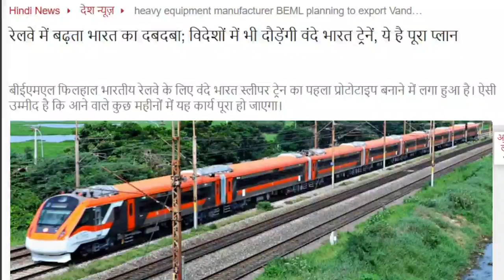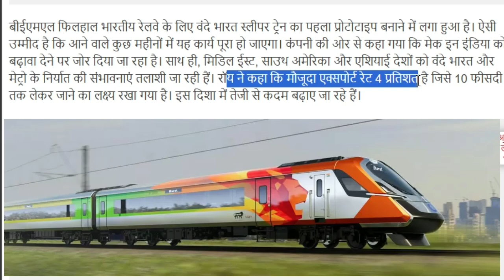vande Bharat sleeper | Latest update vande Bharat sleeper